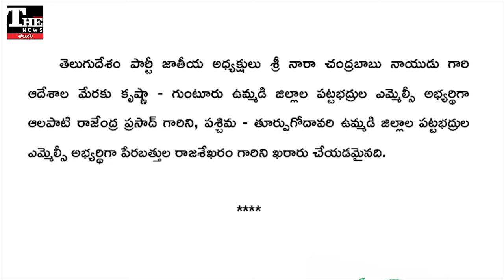MLC Elections: టీడీపీ అభ్యర్థులను ఖరారు చేసింది, మరి ప్రత్యర్థులెక్కడా?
ఆంధ్రప్రదేశ్ లో రెండు గ్రాడ్యుయేట్, రెండు టీచర్ స్థానాలకు ఎమ్మెల్సీ ఎన్నికలు జరుగుతున్నాయి. రెండు నియోజకవర్గాలకు టీడీపీ అభ్యర్థులు ఖరారయ్యారు. మిత్రపక్షాలకు చోటు లేకుండా టీడీపీ రంగంలో దిగుతోంది. దాంతో ఈ ఎన్నికలు ఆసక్తిగా మారాయి. ప్రత్యర్థులు మాత్రం ఇంకా అభ్యర్థులను సిద్ధం చేసిన దాఖలాలు కనిపించడం లేదు.